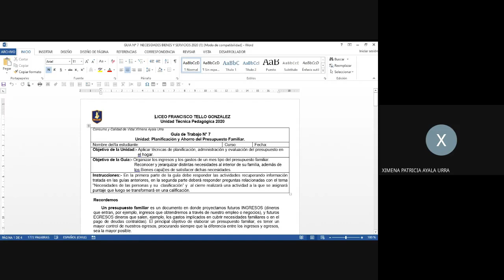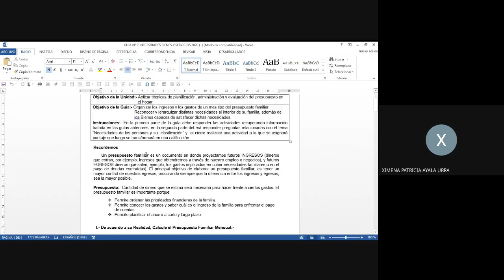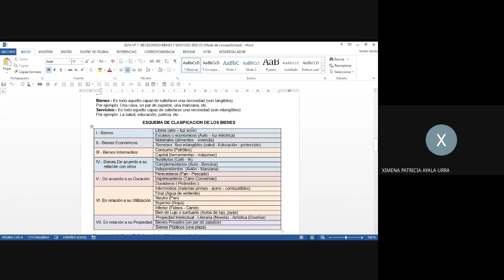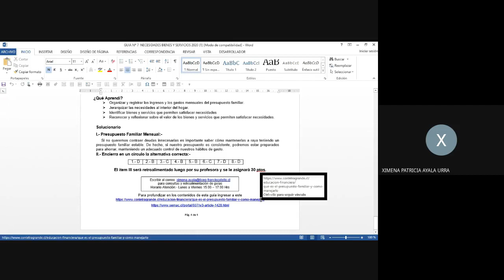Consumo y Calidad de Vida guía n°7 - 1° Ciclo